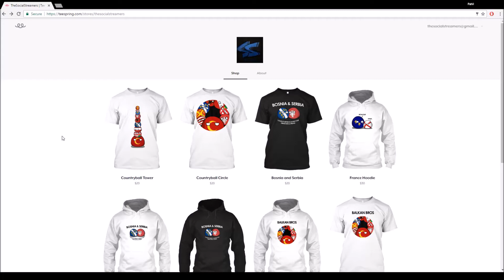Countryball Clothing Store!